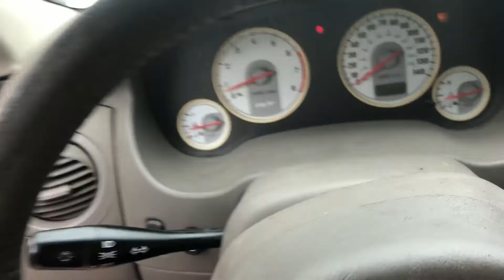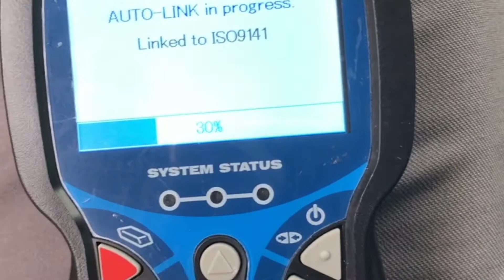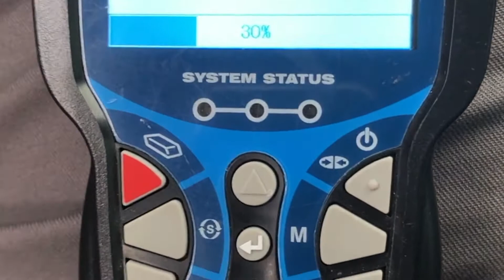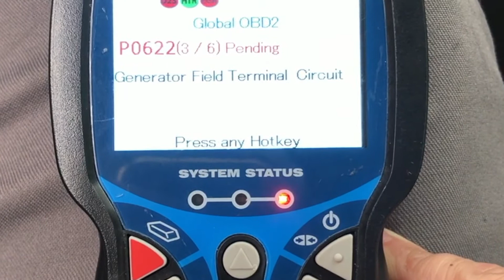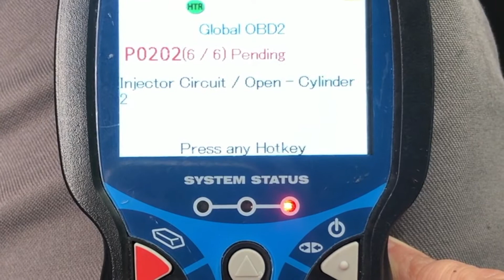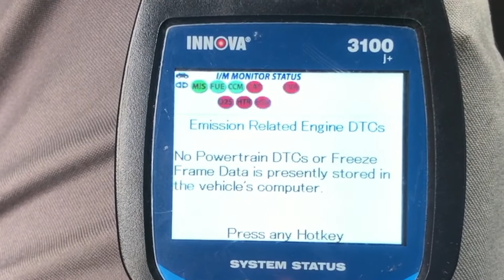2003 Dodge stratus R/T fixer upper (Is the juice worth the squeeze)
Here in this video Im Getting an old 2003 dodge stratus r/t running and going over some repairs it needs, but is the car just not worth spending time and money on ? That is the question. leave a comment tell me what YOU would do